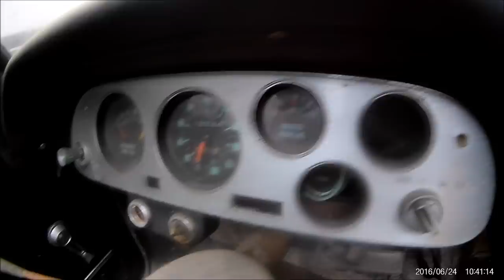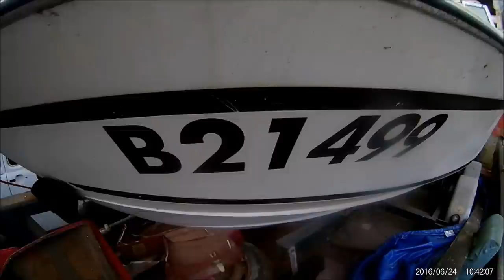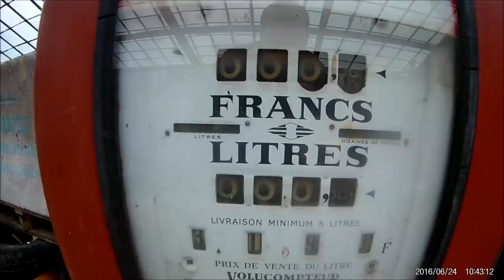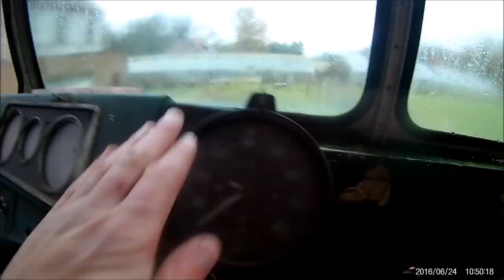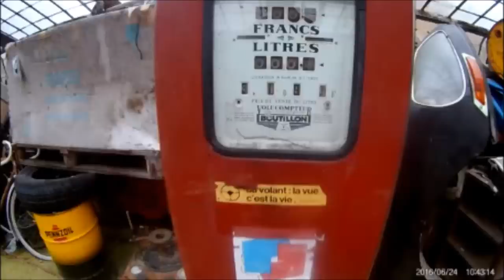Cmentarzysko samochodów-Belgia Car Cemetery- belgium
Zapraszam na kolejne cmentarzysko samochodów tym razem w Belgii